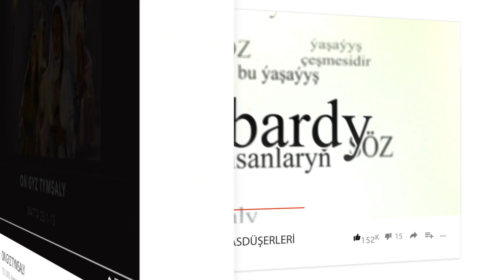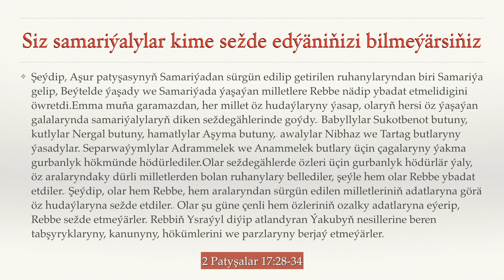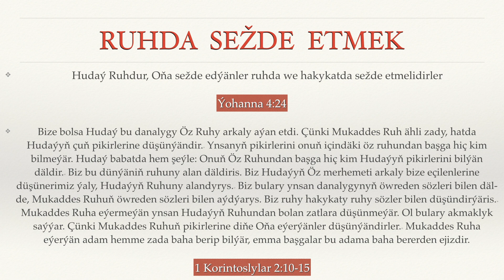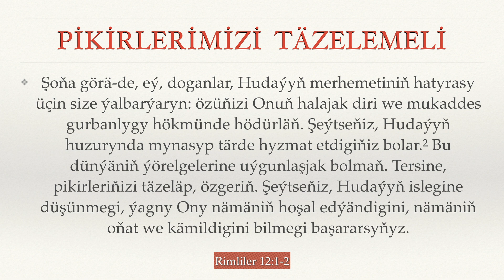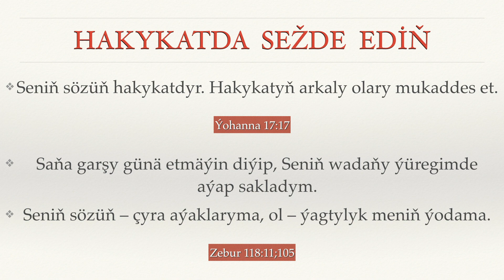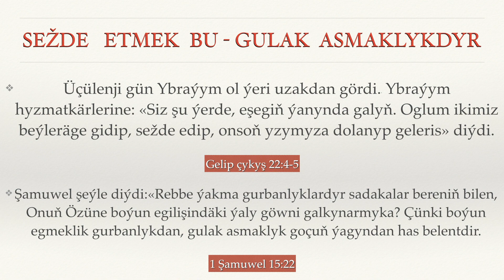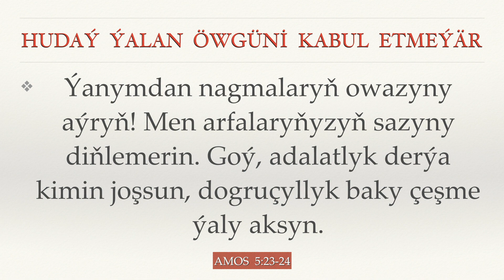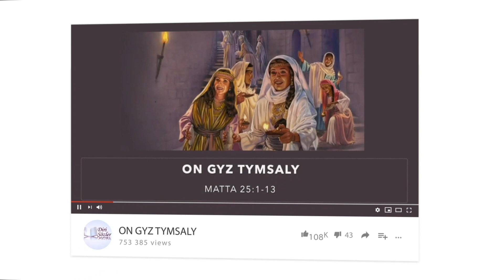SEŽDE | SEŽDE ETMEK | TÜRKMENÇE WAGYZ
Aýal: «Eý, Aga, görýän welin, Sen pygamber öýdýän. Biziň ata-babalarymyz Hudaýa şu dagda sežde edipdirler, emma siz ýahudylar Hudaýa sežde edilýän ýer Iýerusalimdedir diýýärsiňiz» diýdi. Isa oňa şeýle diýdi: «Eý, zenan, Maňa ynan, şeýle bir wagt geler, şonda Ata Hudaýa ne şu dagda, ne-de Iýerusalimde sežde edersiňiz. Siz samariýalylar kime sežde edýäniňizi bilmeýärsiňiz, biz kime sežde edýänimizi bilýäris, sebäbi halas bolmaklyk ýahudylardan gelýändir.23 Emma şeýle bir wagt geler, hakyky sežde edýänler Ata ruhda we hakykatda sežde ederler. Ol wagt eýýäm geldi! Ata Özüne şeýle sežde edýänleri agtarýar. Hudaý Ruhdur, Oňa sežde edýänler ruhda we hakykatda sežde etmelidirler».
Ýohanna 4:19-24

Şeýdip, Aşur patyşasynyň Samariýadan sürgün edilip getirilen ruhanylaryndan biri Samariýa gelip, Beýtelde ýaşady we Samariýada ýaşaýan milletlere Rebbe nädip ybadat etmelidigini öwretdi.Emma muňa garamazdan, her millet öz hudaýlaryny ýasap, olaryň hersi öz ýaşaýan galalarynda samariýalylaryň diken seždegählerinde goýdy.30 Babyllylar Sukotbenot butuny, kutlylar Nergal butuny, hamatlylar Aşyma butuny,31 awalylar Nibhaz we Tartag butlaryny ýasadylar. Separwaýymlylar Adrammelek we Anammelek butlary üçin çagalaryny ýakma gurbanlyk hökmünde hödürlediler. Olar seždegählerde özleri üçin gurbanlyk hödürlär ýaly, öz aralaryndaky dürli milletlerden bolan ruhanylary bellediler, şeýle hem olar Rebbe ybadat etdiler.33 Şeýdip, olar hem Rebbe, hem aralaryndan sürgün edilen milletleriniň adatlaryna görä öz hudaýlaryna sežde etdiler.34 Olar şu güne çenli hem özleriniň ozalky adatlaryna eýerip, Rebbe sežde etmeýärler. Rebbiň Ysraýyl diýip atlandyran Ýakubyň nesillerine beren tabşyryklaryny, kanunyny, hökümlerini we parzlaryny berjaý etmeýärler.

2 Patyşalar 17:28-34

Bize bolsa Hudaý bu danalygy Öz Ruhy arkaly aýan etdi. Çünki Mukaddes Ruh ähli zady, hatda Hudaýyň çuň pikirlerine düşünýändir. Ynsanyň pikirlerini onuň içindäki öz ruhundan başga hiç kim bilmeýär. Hudaý babatda hem şeýle: Onuň Öz Ruhundan başga hiç kim Hudaýyň pikirlerini bilýän däldir. Biz bu dünýäniň ruhuny alan däldiris. Biz Hudaýyň Öz merhemeti arkaly bize eçilenlerine düşünerimiz ýaly, Hudaýyň Ruhuny alandyrys. Biz bulary ynsan danalygynyň öwreden sözleri bilen däl-de, Mukaddes Ruhuň öwreden sözleri bilen aýdýarys. Biz ruhy hakykaty ruhy sözler bilen düşündirýäris. Mukaddes Ruha eýermeýän ynsan Hudaýyň Ruhundan bolan zatlara düşünmeýär. Ol bulary akmaklyk saýýar. Çünki Mukaddes Ruhuň pikirlerine diňe Oňa eýerýänler düşünýändirler. Mukaddes Ruha eýerýän adam hemme zada baha berip bilýär, emma başgalar bu adama baha bererden ejizdir.

1 Korintoslylar 2:10-15

Şoňa görä-de, eý, doganlar, Hudaýyň merhemetiniň hatyrasy üçin size ýalbarýaryn: özüňizi Onuň halajak diri we mukaddes gurbanlygy hökmünde hödürläň. Şeýtseňiz, Hudaýyň huzurynda mynasyp tärde hyzmat etdigiňiz bolar. Bu dünýäniň ýörelgelerine uýgunlaşjak bolmaň. Tersine, pikirleriňizi täzeläp, özgeriň. Şeýtseňiz, Hudaýyň islegine düşünmegi, ýagny Ony nämäniň hoşal edýändigini, nämäniň oňat we kämildigini bilmegi başararsyňyz.
Rimliler 12:1-2

Synyk ruh – Hudaýyň göwnünden turýan gurbanlyk; eý, Hudaý, synyk, ökünçli ruhy Sen kemsitmersiň.
Zebur 50:19

Ýazygy bagyşlanan, günäsi örtülen adam nähili bagtly!  Reb tarapyndan etmişi hasaba alynmaýan, ruhunda hile ýok adam nähili bagtly! Men dymyp, uzakly gün zar-zar aglanymda, gurap galdy meniň süňklerim. Çünki gije-gündiz eliň üstüme agramyn saldy,tomus yssysynda ýaly ysgynym gaçdy. Sela .Saňa äşgär etdim men öz günämi hem-de gizlemedim etmişlerimi. Diýdim: «Reb ýanynda boýun aljak ýazyklarymy». Sen hem bagyşladyň günämiň ýazygyny. Sela .Munuň üçin sadyklaryň her biri günäsini aňlan wagty Saňa etsin dogany. Şonda, muňa ýokdur hiç şübhe: oňa ýetmez köp suwlaryň joşmagy.  Sensiň meniň gizlenýän ýerim; goraýarsyň meni howp-hatarlardan; Sen meni halas eýlediň, ýüregime şatlyk nagmasyn goýduň. Sela. «Men saňa öwüt bererin, ýöremeli ýoluňy salgy bererin; maslahat bererin, sende bolar Meniň nazarym. Düşünjesiz at ýa gatyr dek bolma: agyzzyryk bilen uýan bolmasa bilmeýärler olar gitjek ýoluny».
Zebur 31:1-9

Seniň sözüň hakykatdyr. Hakykatyň arkaly olary mukaddes et.
Ýohanna 17:17

Saňa garşy günä etmäýin diýip, Seniň wadaňy ýüregimde aýap sakladym.
Seniň sözüň – çyra aýaklaryma, ol – ýagtylyk meniň ýodama.
Zebur 118:11;105

Üçülenji gün Ybraýym ol ýeri uzakdan gördi. Ybraýym hyzmatkärlerine: «Siz şu ýerde, eşegiň ýanynda galyň. Oglum ikimiz beýleräge gidip, sežde edip, onsoň yzymyza dolanyp geleris» diýdi.
Gelip çykyş 22:4-5

Şamuwel şeýle diýdi:«Rebbe ýakma gurbanlyklardyr sadakalar bereniň bilen, Onuň Özüne boýun egilişindäki ýaly göwni galkynarmyka? Çünki boýun egmeklik gurbanlykdan, gulak asmaklyk goçuň ýagyndan has belentdir.
1 Şamuwel 15:22

Rut iki bükülip tagzym edip: «Meniň bir kesekidigime garamazdan, sen men barada näme beýle aladalanýarsyň? Saňa beýle ýakymly görünmegime näme sebäp boldy?» diýdi.
Rut 2:10